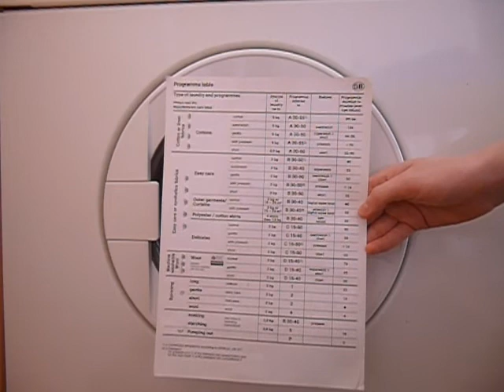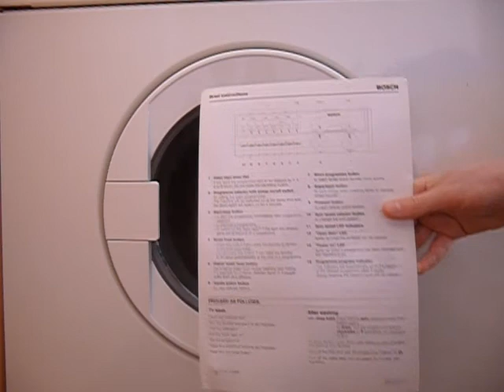Bosch WFS4030 Cottons 60 Part 2